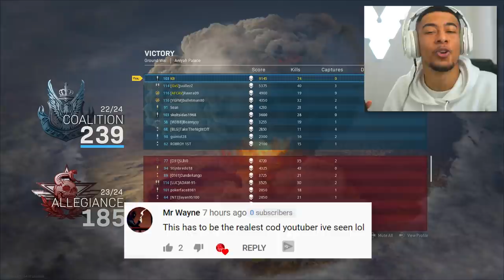the NEW 2 SHOT UZI ATTACHMENTS in Modern Warfare.. (unbeatable)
2 SHOT UZI..

@BoohooMANofficial - Use code 'BRADERZ30'